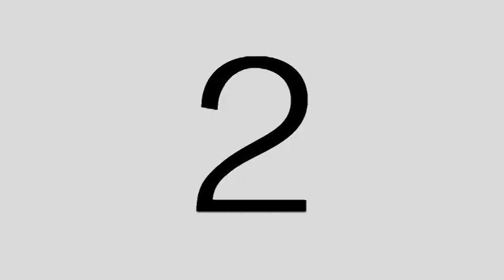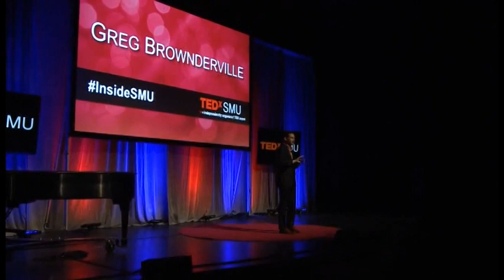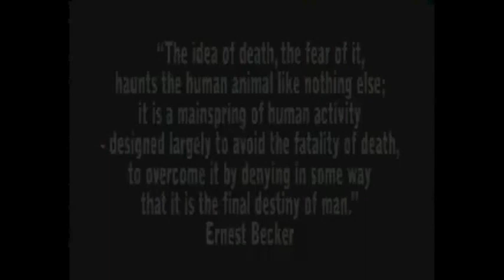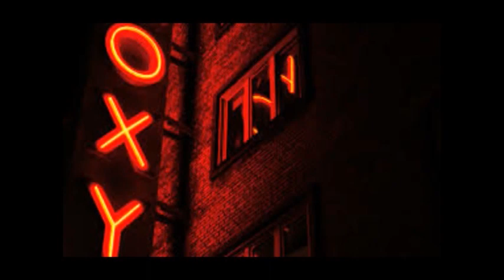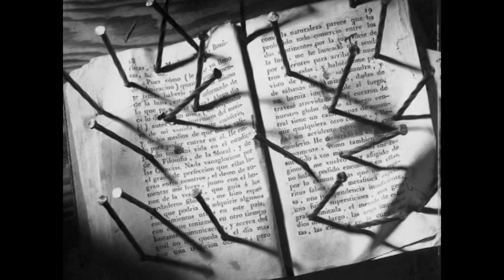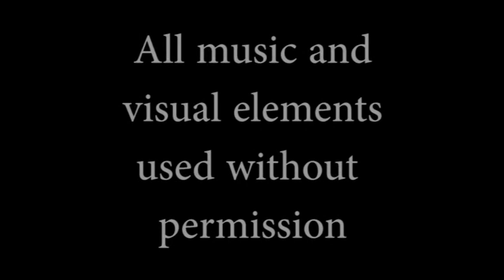Bob on Poetry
Bob's Documentary Archives